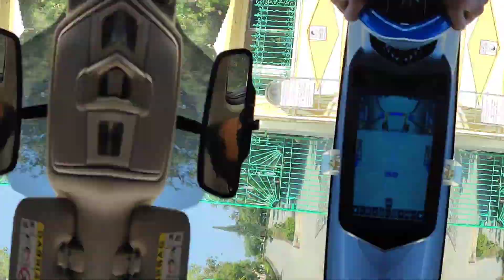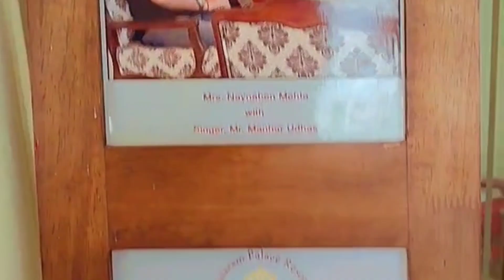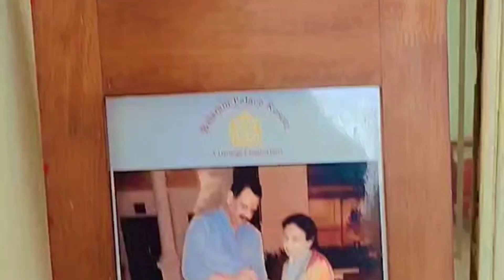Balaram Palace Resort Virtual Tour // One of the location of Sooryavansham movie // Travel Diaries